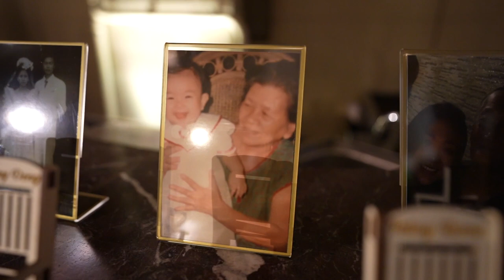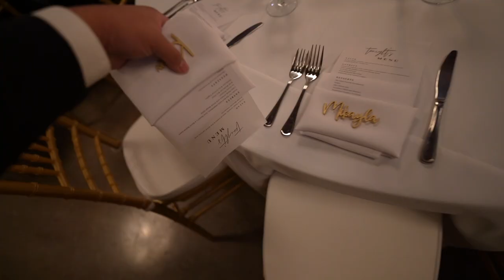Rusty & Nelle's Wedding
Sorry to interrupt the Japan vlogs, but I had attended a wedding for my cousin last weekend and I was really excited to share it so I started editing it immediately. The Japan vlogs will continue shortly! Thanks!

Equipment

My main camera
Main vlogging lens
Small walk around photo lens
Camera smallrig cage
Compact backup vlog camera
Compact full frame for small events
Main microphone
Mic for one-on-one
Main Action camera
Action camera
360 camera
Small camera bag
Big camera backpack

Dj Quads - "Early", "Darling", "Birds and the Bees", "Dreamer"